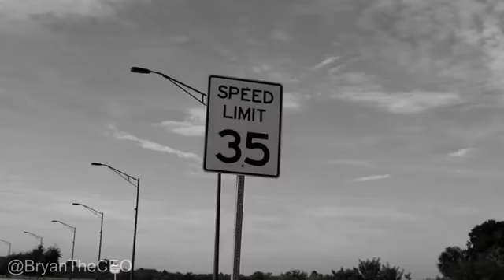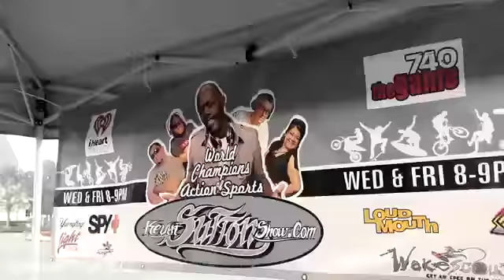Push PSL Longboard Marathon 2013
Our 1st Annual Skateboard Race by BryanTheCEO